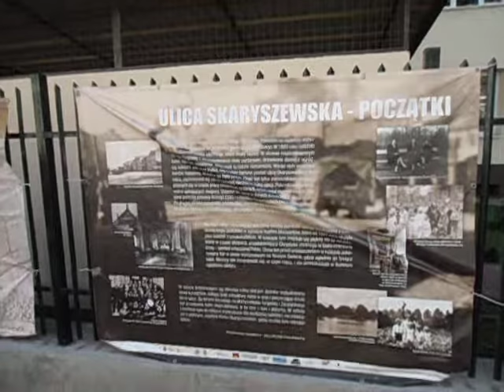DAMY RADĘ,GDY MAZUR ZA DORADZANIE NA STRONĘ PEPICZKÓW PRZEPĘDZIMY I PO LICHWIE!!!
W WARSZAWIE W POLSCE,-A TU NAD WISŁA KULT MARII JEST BARDZO ROZWINIĘTY!!!--WARSZAWA TO ZUPY!!!--POZNAŃ NIE SŁYNIE Z ZUP!!!--ZAPRASZAMY JEDNAK DO POZNANIA!! GDZIE NIE MA MIŁOŚCI,TO ŻADNA WIEDZA NIE MA WARTOŚCI//PUSTE I PRÓŻNE SŁOWA U LOCH NA ROZRODZIE 500+!!! PAŃSTWO DA//SPANIE ZA DARMO NAUKA ZA DARMO WSZYSTKO ZA DARMO,GDY LIDKA MUSIAŁA ODPRACOWAĆ KIEDYŚ,A DZIADUKI CHCĄ I CHCĄ//! DZIKA REPRYWATYZACJA MIESZKAŃ!/ZŁODZIEJE MIESZKAŃ//AFERA W WARSZAWIE!CWANIAKI MUSZĄ SPORO SIĘ UCZYĆ,ABY NABRAĆ KOGOŚ? TAK!!